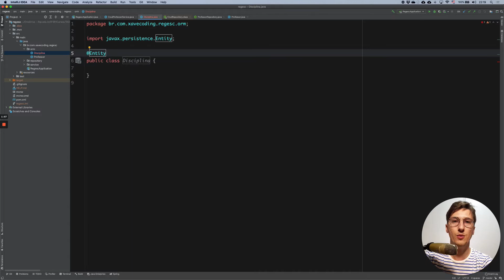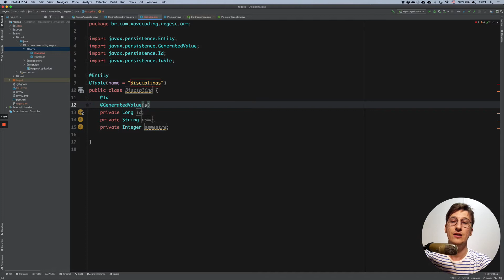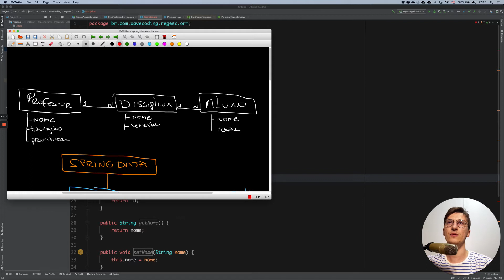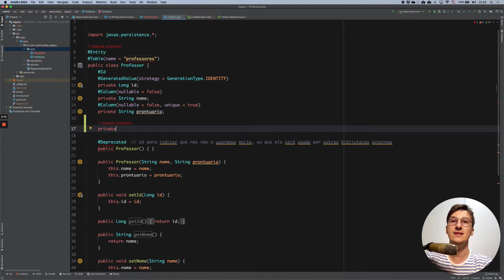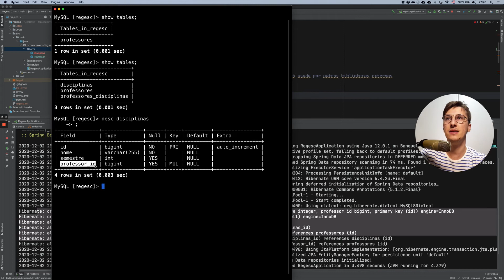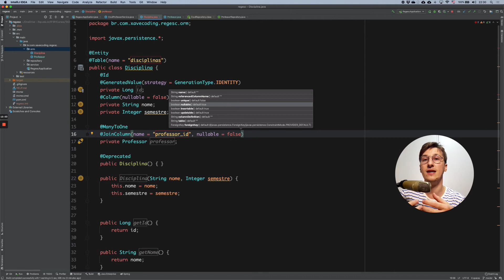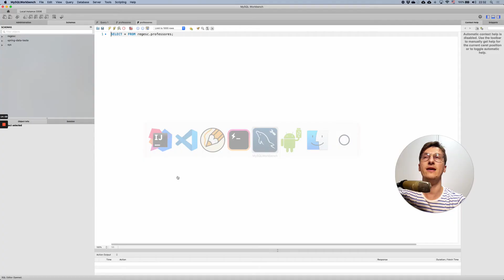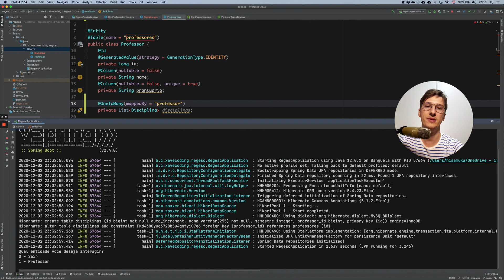Spring Data #9 - Relacionamentos @OneToMany e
Série de videoaulas introdutórias sobre Spring Data.

Neste vídeo, criaremos os relacionamentos @OneToMany e @ManyToOne entre duas entidades.